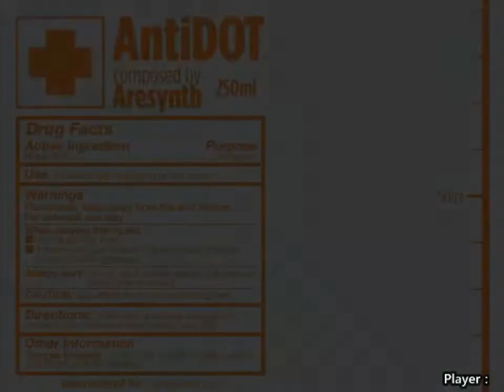[EZ2AC:TT][Lv.11] AntiDOT NM - Turntable